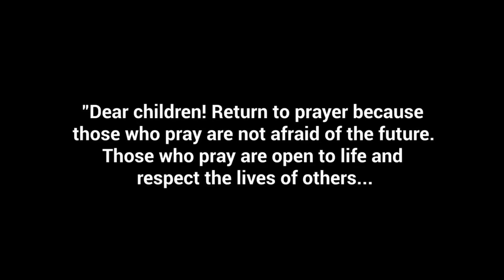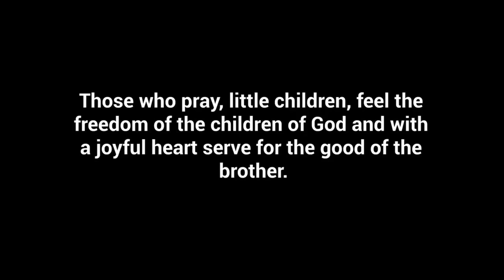From Medjugorje Comes a Sign from Heaven... New Sun Miracle Appears over Cross Mountain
Mystic Post TV hopes to inspire  you and to encourage you to be an Apostle of Our Lady's Love!
Please support Mystic Post TV - Thanks!

The channel creates original videos which are originally scripted by Stephen Ryan and his team.

Using modern technology, our mission is dedicated to bringing the devotion of Our Lady’s Immaculate heart into people’s homes, to the public square and to the world.

We humbly invite you to join us.

“Christ will conquer through her, because He wants the Church’s victories now and in the future to be linked to her”  Saint John Paul the Great.